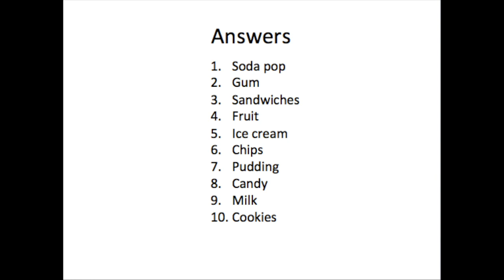Fingerspelling - Vending Machine (10)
ASL Fingerspelling - Topic: Vending Machine - 10 Words